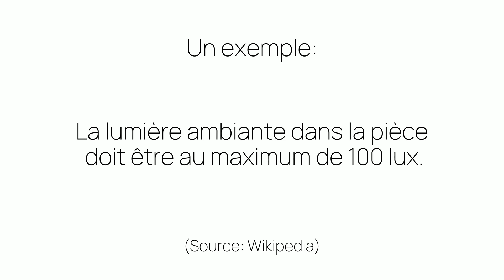Comment prononcer «100» en français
Ça c'est comme on prononce «100». Êtes-vous surpris ou pas du tout étonnés?